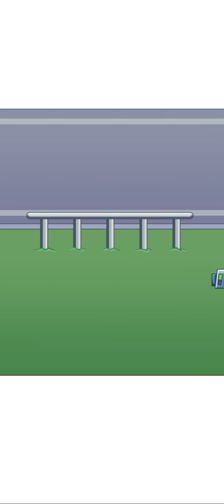Troll Robber: Steal It Your Way !! Gameplay Walkthrough - All Levels Solution (201 - 250 ) #5